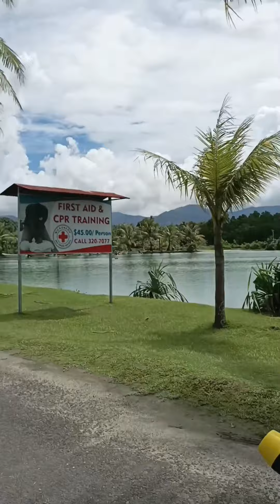TUPANG LIGAW (voice cover